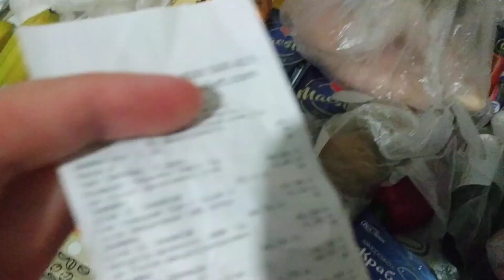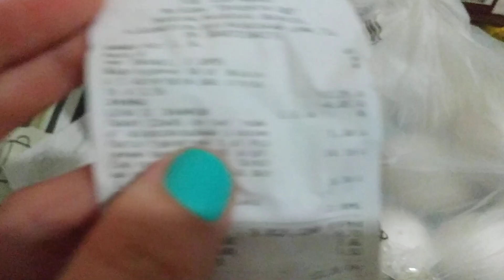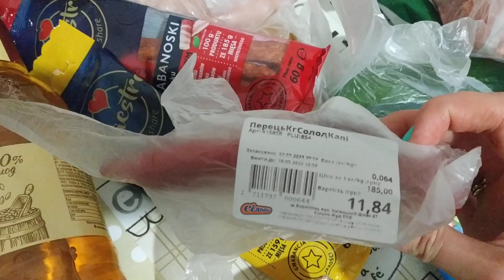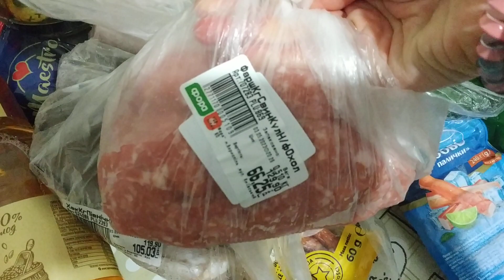АТБ ПОКУПКИ АКЦІЇАТБ ценынапродукты